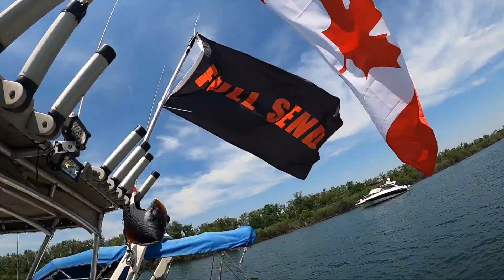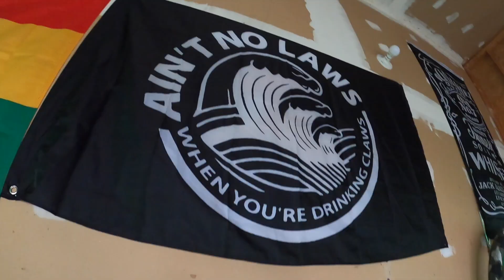We Crashed Our BRAND NEW KLX110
Welcome back to Whompville! After a brief 2 week break we are back stronger than ever. Between a cottage vacation, a boat party, a brand new klx 110 and more this video is easily our best yet!

If You Were Entertained Please
Click the lil bell so you don't miss out!